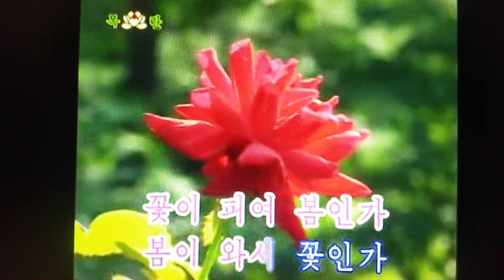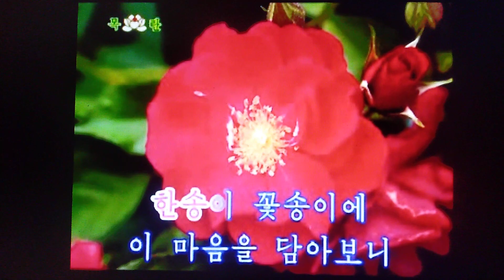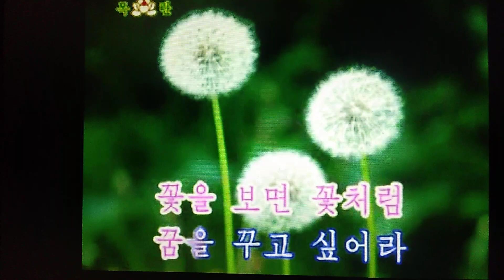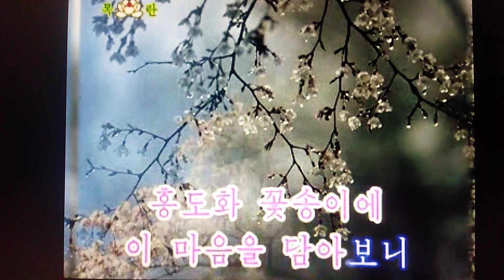조선가요 꽃노래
花の歌